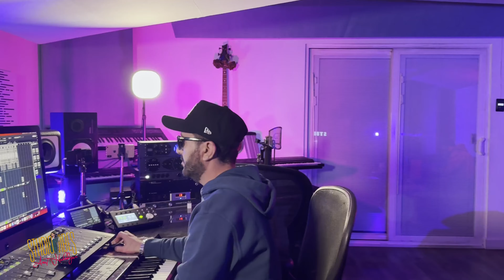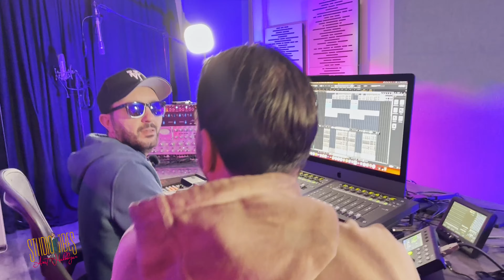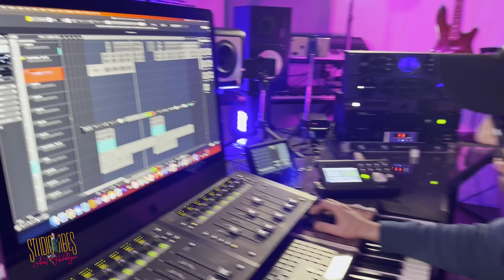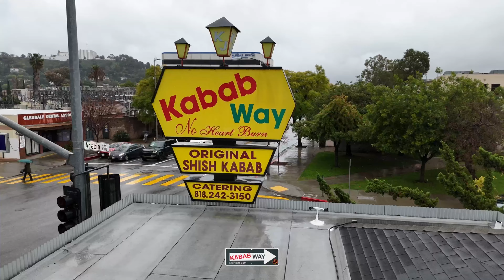STUDIO VIBES Ռաֆայել Երանոսյանի դպրոցական սերը և 2 գլխանի օձի հետ հանդիպումը RAFAYEL YERANOSYAN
cover Aram Asatryan
RAFAYEL YERANOSYAN DPROCAKAN SER
Arrangement by: Azat Hakobyan
mix & mastering by: Azat Hakobyan
Producer: Armen Mnacakanyan
D.O.P : Armen Mnacakanyan
Editor: Armen Mnacakanyan

11900 1/2 Balboa Blvd
United States

parisbeautysalon.us

119 W Wilson Ave
United States

wanted to thank everybody who was involved in this project for the good job you did.

AZAT HAKOBYAN